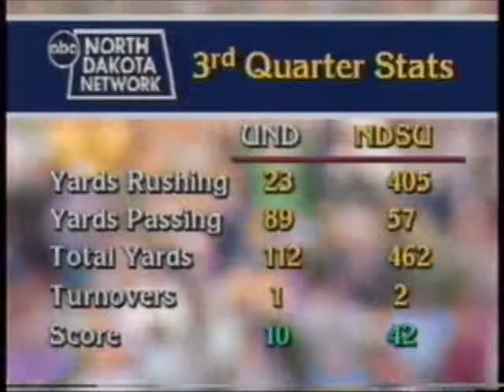Bison Sioux 1987